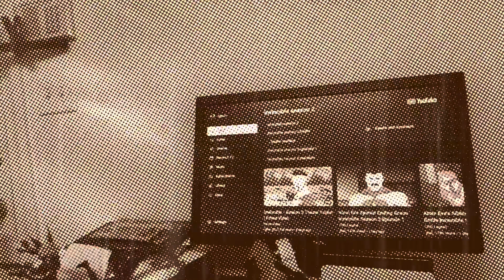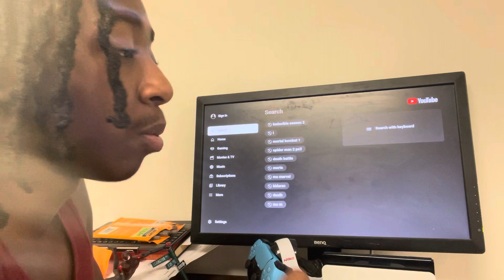Invincible Season 2 trailer reaction! What did he say?!